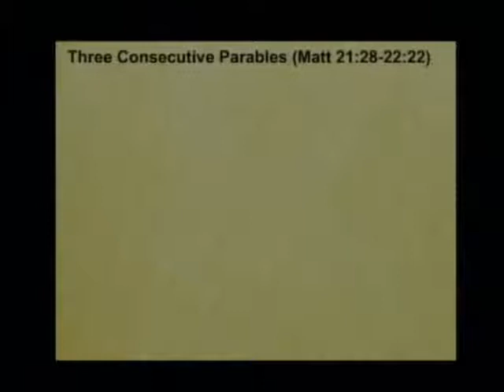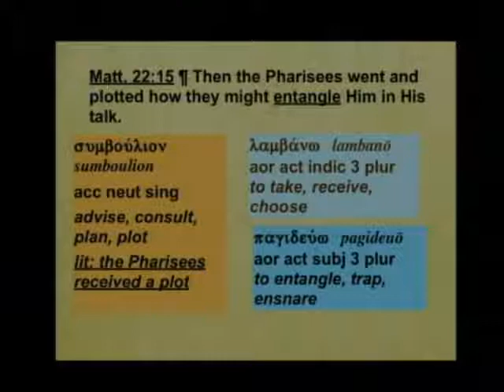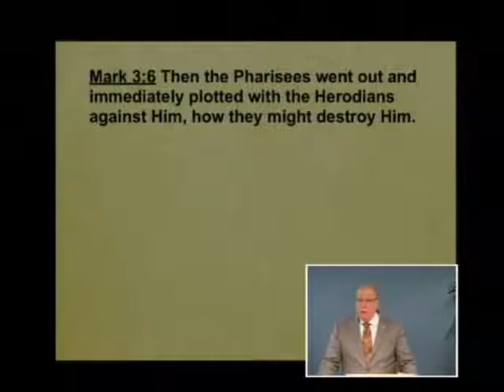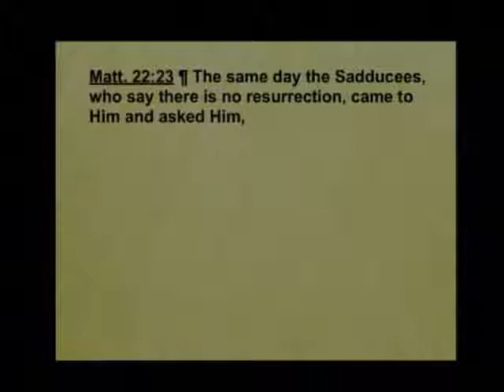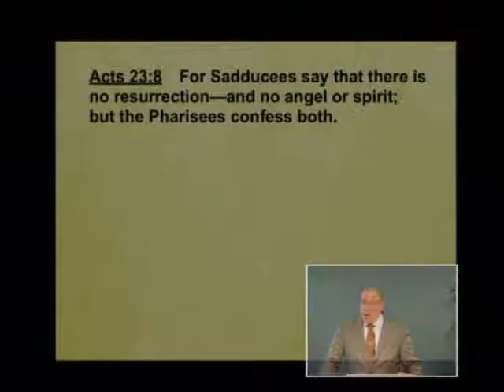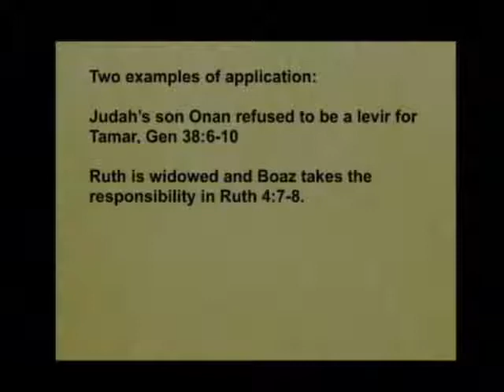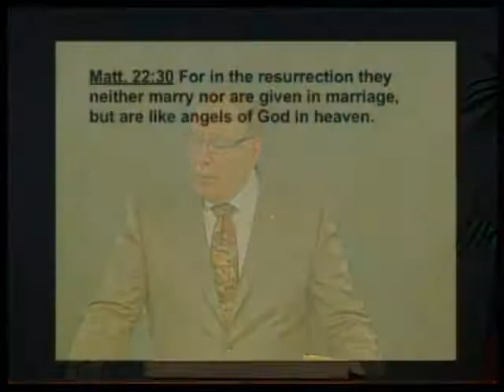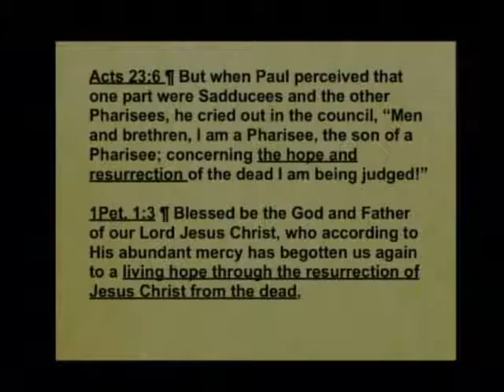Matthew 132b - Hope and Resurrection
Hope and Resurrection. Matthew 22:23-33. August 21, 2016

Why did Jesus call the religious leaders of Israel evil and wicked? Listen to this lesson to hear how Jesus confronted them about their false teachings. See that He understood their anger and hostility under their mask of human good. Find out how the Sadducees tried to trap Jesus about the doctrine of resurrection when they didn’t even believe in it themselves. Learn what He meant when He said there is no marriage in Heaven and God is the God of the living, not the dead.